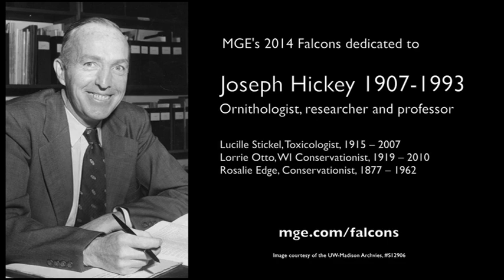June 4, 2014 Peregrine Falcon Banding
The peregrine chicks that hatched at Blount have been banded and named. The single male falcon, Joe, was named after the late UW-Madison wildlife researcher Joseph Hickey (see sidebar below). The three females were named after research and conservation contemporaries of Hickey: Lorrie (after Lorrie Otto), Lucille (after Lucille Stickel) and Rosalie (after Rosalie Edge).